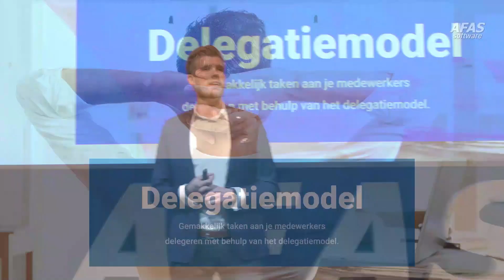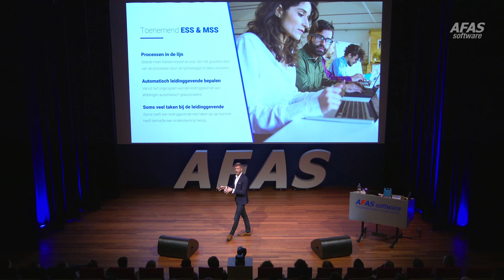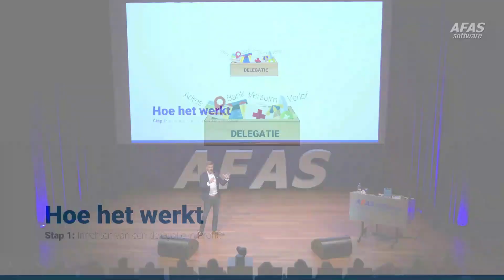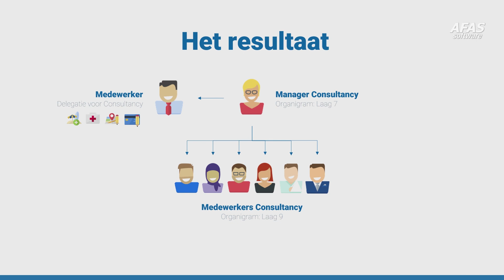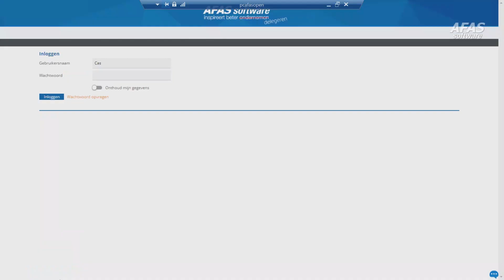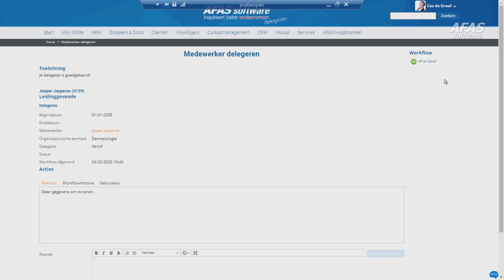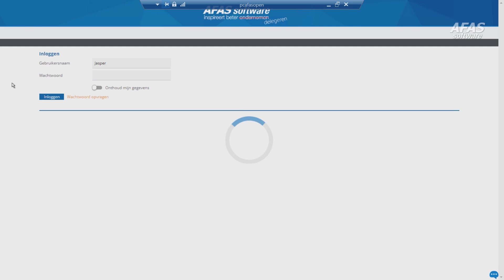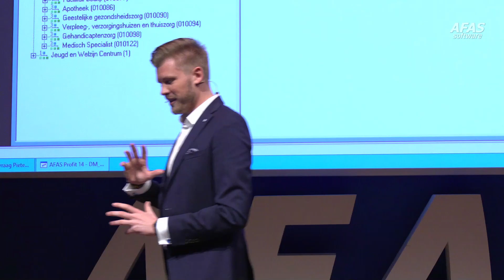Dag van de AFAS Beheerder - Bart Grootveld - Flexibel delegeren met het delegatiemodel